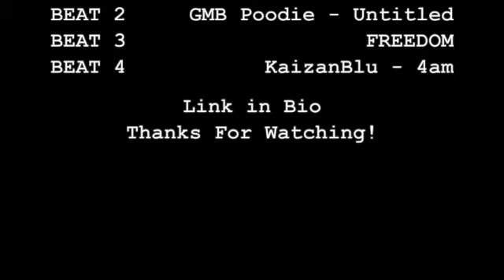Huarache Shoe Restoration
Mild shoe detailing all white Huarache shoes after dirt biking in the mud